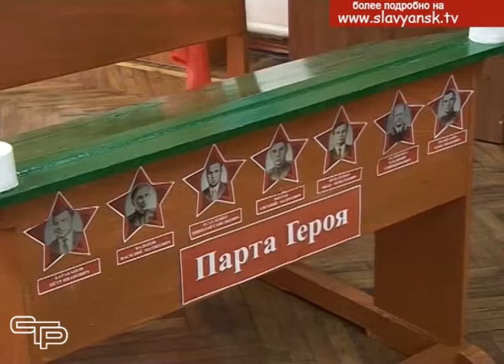С благодарностью за проделанную работу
25 февраля в Славянском районе состоялось торжественное закрытие и подведение итогов месячника оборонно-массовой и военно-патриотической работы, который в этом году проходил под лозунгом "Воинский долг-честь и судьба!".